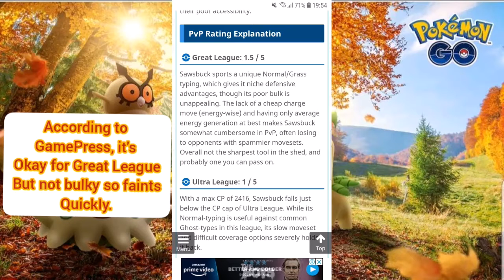Pokemon Go Autumn Deerling Evolution, Sawsbuck Battle Test & Buddy animation on map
Watch the new Unova autumn deer Pokemon Deerling evolution into Autumn Sawsbuck, Pokedex Info, buddy animation, and Battle Test in Great League with Team Leaders Spark, Blanche and Candela... * Please check out my Patreon friend CHRISTIAN NEACE's channel full of comedy, vlogs, memes etc & subscribe to get happiness & entertainment

Great supporters of my channel (Thank you for always placing my channel in your video descriptions):---

Recorded with Samsung Galaxy game recorder for Galaxy phones and also XRecorder on Android ) & edited with InShot Android app.